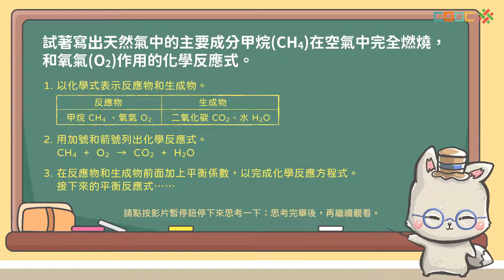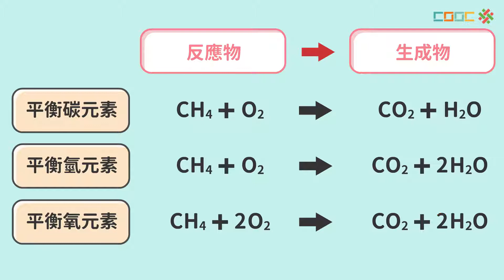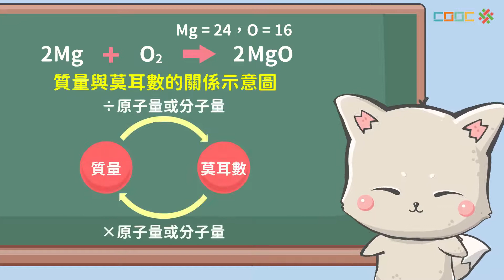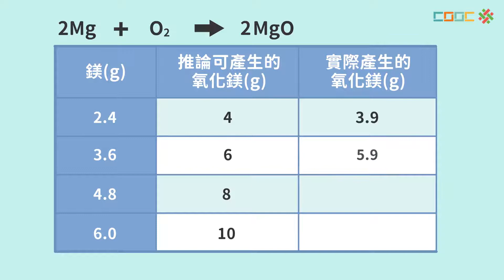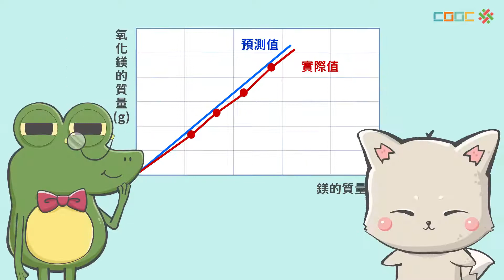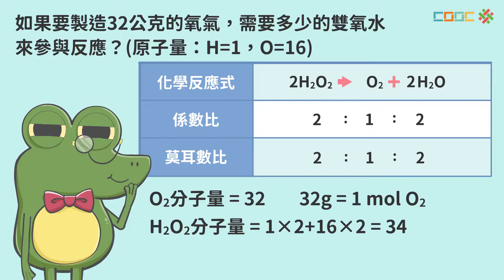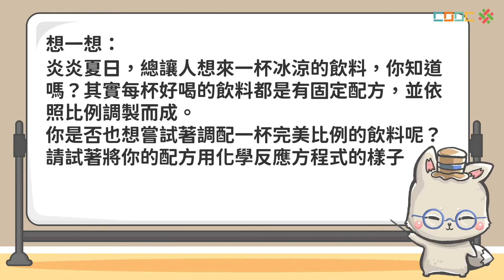108新課綱｜八下理化｜【延伸學習】化學計量的實驗探討